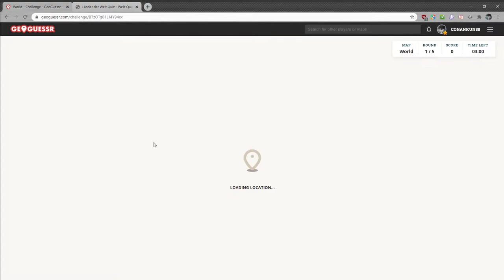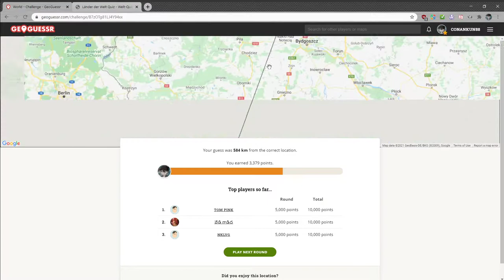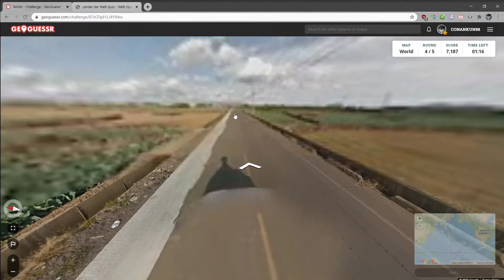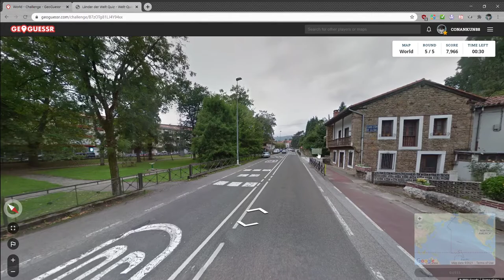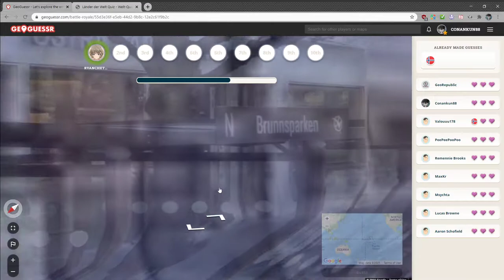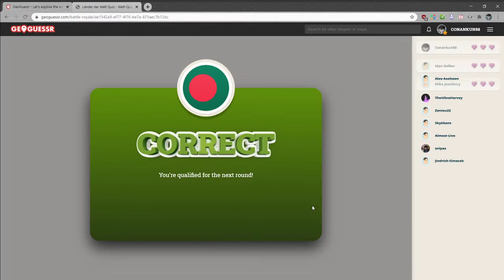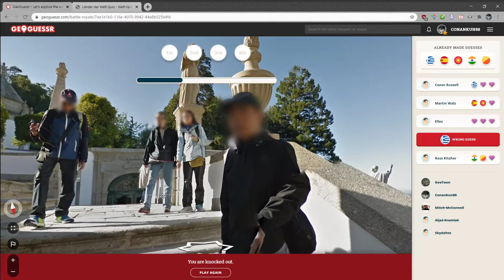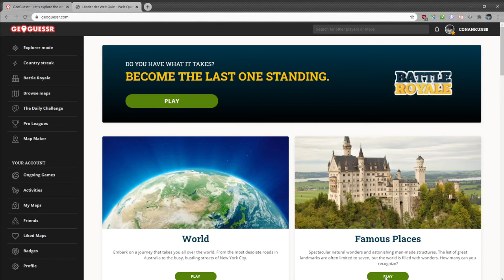[18] Das verbotene Symbol (Und wieder Musik vergessen, sorreh) || Geoguessr – Let’s Play